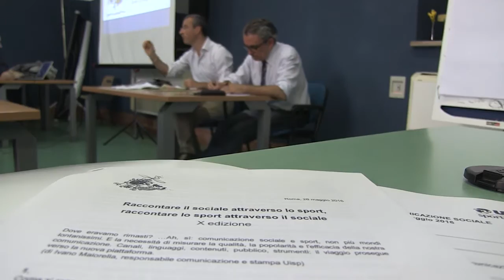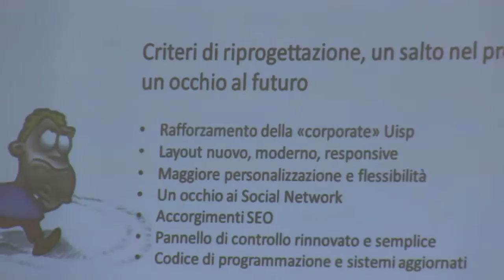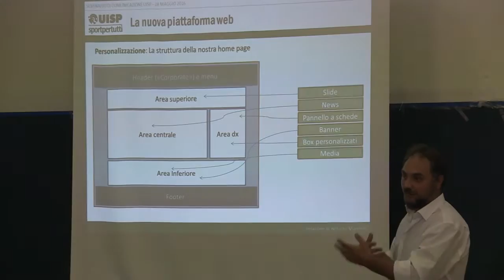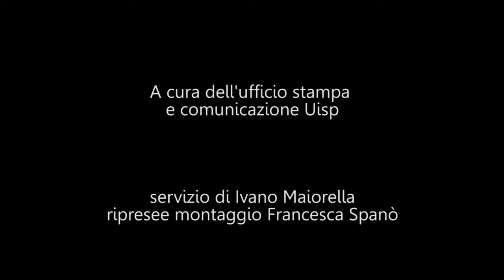Seminario nazionale di comunicazione sociale Uisp, decima edizione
Roma 28 maggio 2016, decima edizione del Seminario nazionale di comunicazione sociale Uisp.